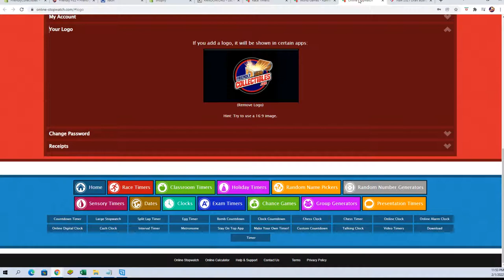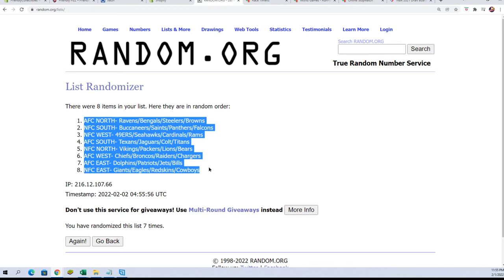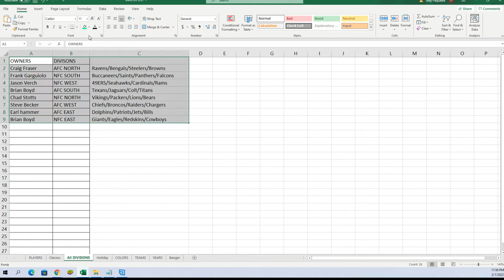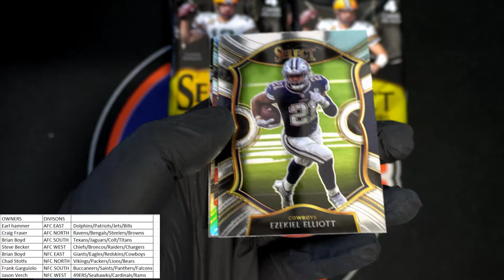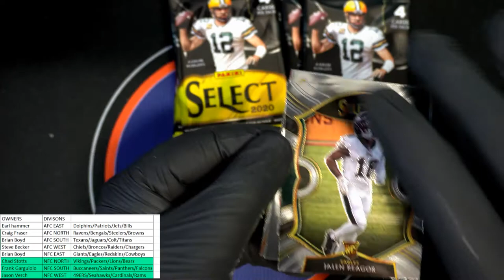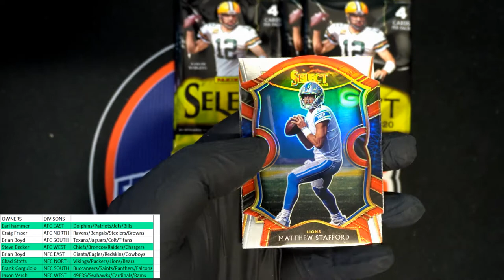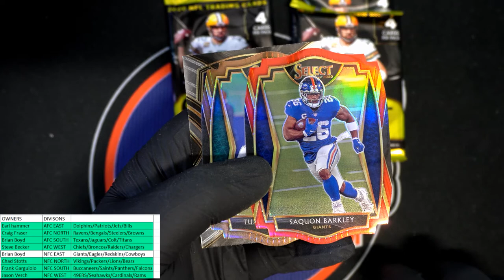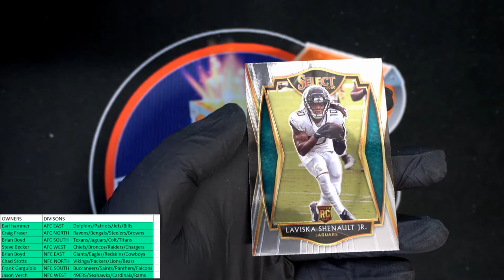2020 Panini Select Football Red Die Cut Prizm Mega Box ID RSMEGADIV551